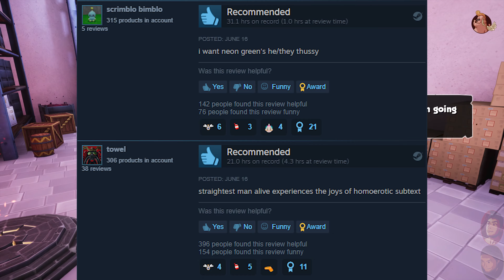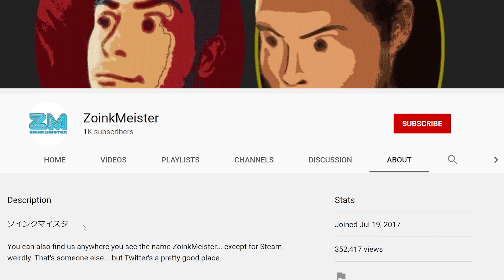Craving That Neon Green Goodness | Hell Pie (PC) - Part 3 [4K60]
I was going to put the letter "thorn" (Þ pronounced *th*) in the title, followed by the suffix "-ussy," but then I realized that it looked WAY too inappropriate… so I didn't. Buy YOU can feel free to copy and paste those two parts together and then add "Craving He/They" in front of it and you have the full original title concept. Hopefully you can see why I changed my mind.